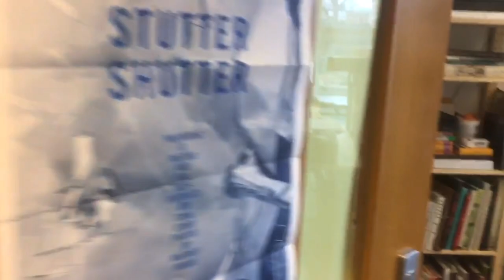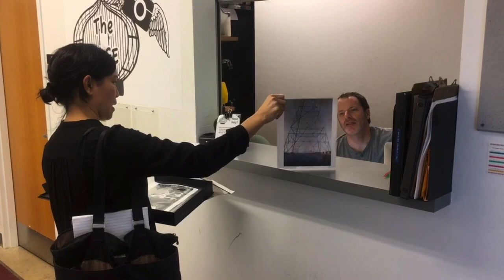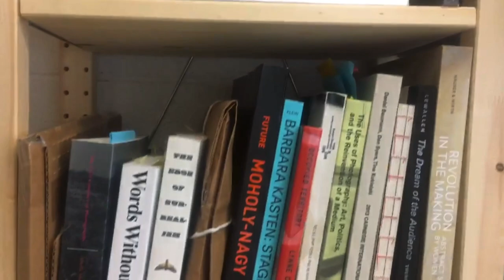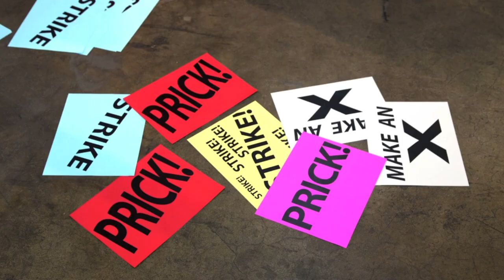Relational: Gina Osterloh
Get to know Gina.